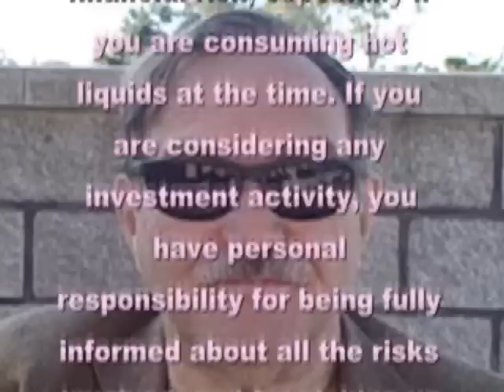Market Astrologer Caught at Starbucks - Denies Responsibility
Market Astrologer Tim Bost spends most of his time studying stock market charts at his computer, putting on equities and options trades and applying the principles of astro-trading to make money in the new economy. In this rare video footage, however, he was caught outdoors at a Starbucks, and was obviously highly caffieneated when he talked about his latest explorations. Although this peformance by Tim is clearly no guarantee of future results, he does hint that there's some kind of big news coming. Can you imagine how interested you will be when you discover what valuable new information he is going to share?